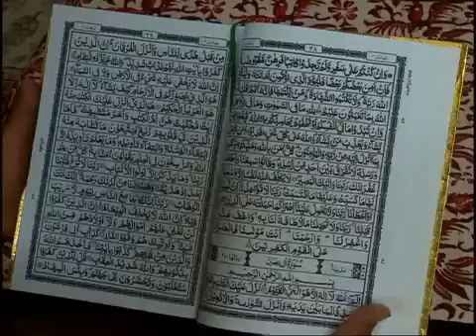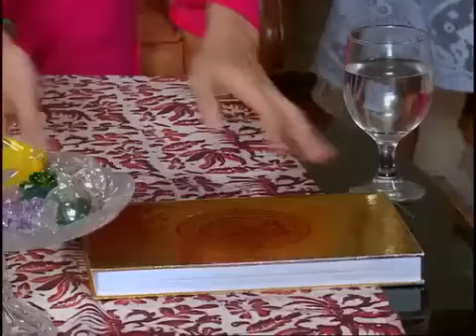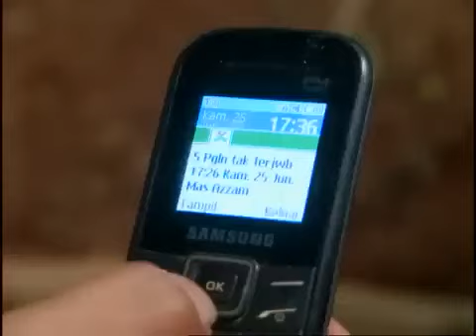Para Pencari Tuhan JILID 9 EPISODE 14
Para pencari tuhan JILID 9 Full episode
Serial Para Pencari Tuhan Jilid 9 ini atau yang lebih akrabnya dikenal PPT ini masih menceritakan tentang kehidupan bermasyarakat sehari-hari. Deddy Mizwar masih dengan peran Marbot Musholla ditambah 3 orang murid kesayangan Juki, Barong dan Chelsea yang selalu setia menemani Bang Jek. Trio Pak RW, Pak RT dan Bendahara RW juga menambah kesan humor di serial ini.

Tak lupa kehidupan rumah tangga Aya dan Azam yang kadang harmonis namun kadang dibumbui oleh cemburu karena mantan Azam yang juga teman dekat Aya bernama Kalila. Serta kelakuan lucu Bang Udin, Asrul dan Pak Jalal yang selalu mengundang gelak tawa dan ada Hikmah yang bisa diambil dari cerita ini. Serial ini sangat cocok untuk menemani anda dalam santap sahur bersama keluarga.